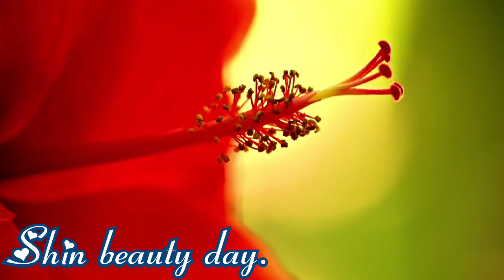Shine day new beauty picture.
Very beautiful shin day new picture to everyone.